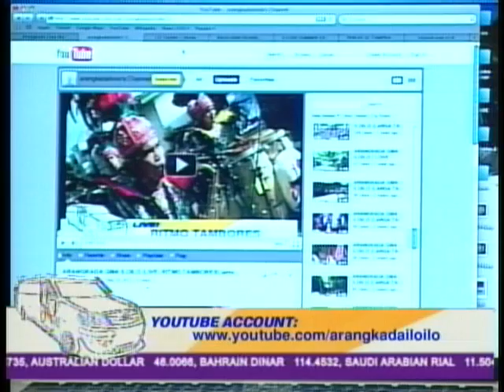ARANGKADA GMA ILOILO (BUSINESS KO: BUTTERSCOTCH).wmv